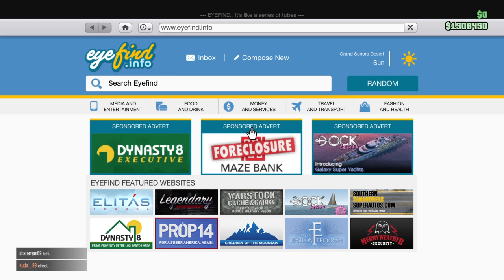Grand Theft Auto V_20161121202532